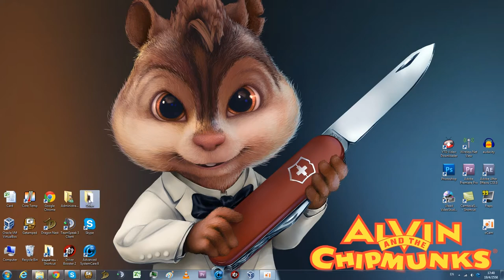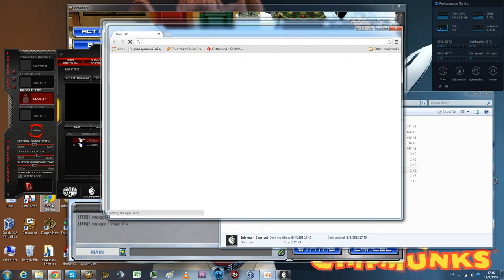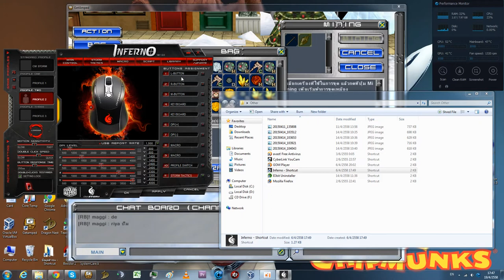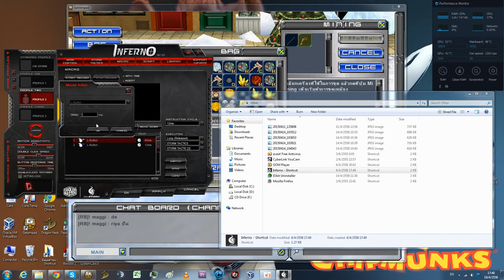[ GetampedX ] Mouse Macro for Getamped in Fishing/Mining Mode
CM Storm - Inferno Mouse

It's really good when you are busy or sleeping..

***For Busy ( must trade by yourself every 20-30 minutes )
Set : Loop " Left Click Button "
move cursor to Fishing/Mining Button and run Macro

***For Sleeping (Away from Keyboard)
Move "Trade All Button" to Close Button (after trade)

Set : Loop
1. " Left Click Button "
2. " Enter Button "
3. " Left Click Button "

Move cursor to Trade All Button and Run Macro !